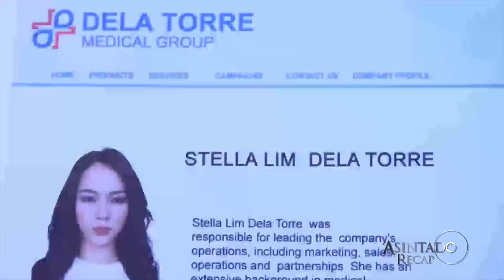Ana shocks the del Mundos with her identity as Stella | Asintado Recap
Asintado: Week 6 Recap - Part 2.

Celeste and her team are pulling out all the stops to establish Ana’s identity as Stella Guerrero. However, they remain aware that the del Mundos' lavish lifestyle challenges their plans of infiltration. Nevertheless, Ana’s knowledge of Gael and his family become of substantial value as the team goes after their rival’s business. Soon, their plan turns out well as they finally catch the del Mundos' eye. This leaves Ana with no choice but to show up with her masked identity to the very family who almost took her life for good.

Upon seeing Stella’s startling resemblance to Ana, the del Mundos find themselves unable to believe their eyes. They bombard Stella and Xander with questions to verify the couple’s story. Furthermore, the senator and his family intentionally use provoking words in hopes that Stella will reveal her true self. Ana, however, manages to hold on to her temper and withstand their assault. Later, Miranda conducts an investigation on Stella, while Chito works double time to maintain Ana’s cover.

Episode Cast:
Julia Montes (Juliana Ramirez, Ana Dimasalang) / Lito Pimentel (Vicente Dimasalang) / Gloria Sevilla (Puring Dimasalang) / Ryle Santiago* (Tantan, Jonathan) / Karen Reyes (Emmy) / Paulo Avelino (Gael) / Lorna Tolentino (Miranda Ojeda) / Nonie Buencamino (Salvador del Mundo) / Giovanni Baldisseri (DMO employee) / Nor Domingo (DMO employee) / Agot Isidro (Hillary del Mundo) / Shaina Magdayao (Samantha Del Mundo, Katrina Ramirez) / Teroy Guzman (Sen. Reynoso) / Cherry Pie Picache (Celeste Ramos) / Julio Diaz (Melchor) / Mari Kaimo (Sen. Arturo Galvez) / Aljur Abrenica (Xander Guerrero) / Art Acuña (Gregorio Calata) / Christian Vasquez (Eric Salazar)